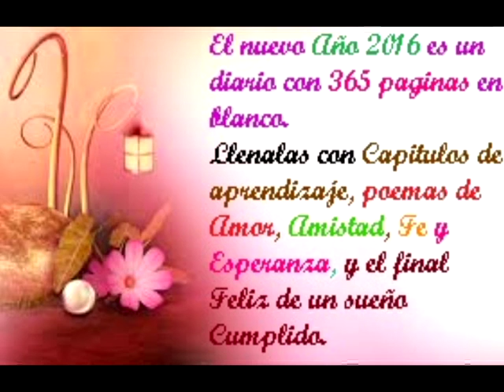FELIZ AÑO 2016 CLIZA LITORAL